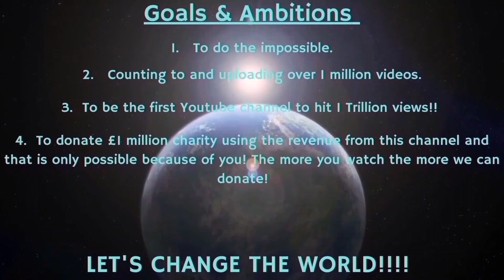Counting to ONE MILLION!!, This is Number 90,022